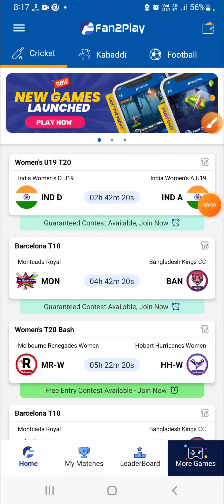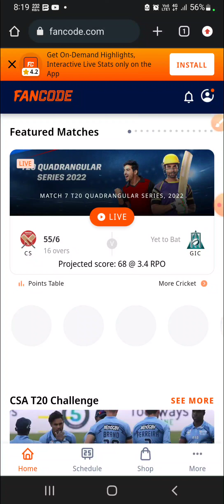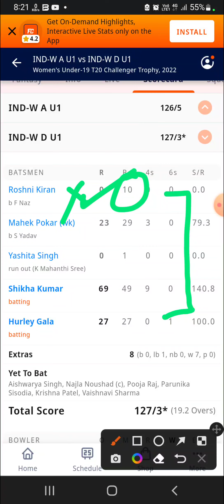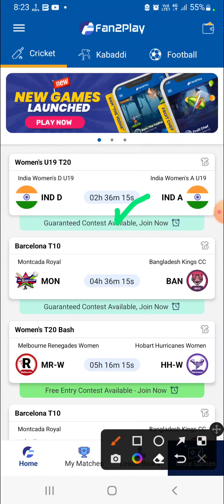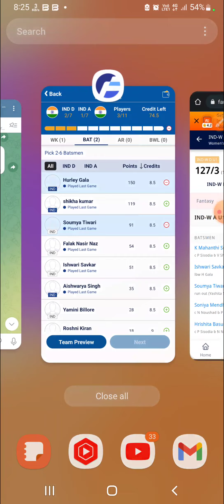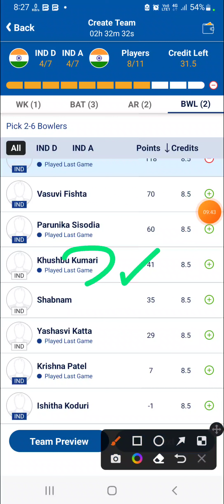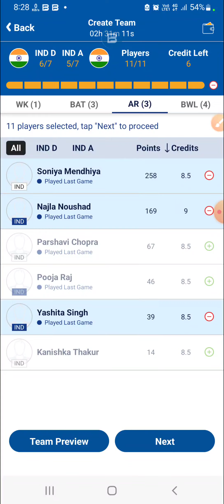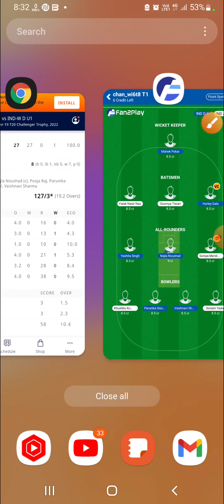IND-W D U19 vs IND-W A U19 Dream11 Team|| ind-w d u19 vs ind-w a u19 dream11 prediction, stats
India C women U-19 vs India D women u-19 dream11 prediction|| indw d u19 vs indw a u19 T20

ind-w d u19 vs ind-w a u19 dream11 prediction
ind-w d vs ind-w u19 dream11 team
ind w u19 vs ind u19 w dream11 today match
ind-w d u19 vs ind w a u19 final T20 match
ind w vs id w batting order
today india senior womens T20
ind-w d vs ind-w a u19 last match scorecard
ind w d vs ind a u19 w batting order
ind w d vs ind a u19 w lineups
ind w d u19 vs ind w a u19 playing11
India Women D Under-19 vs India Women A Under 19 Live Streaming